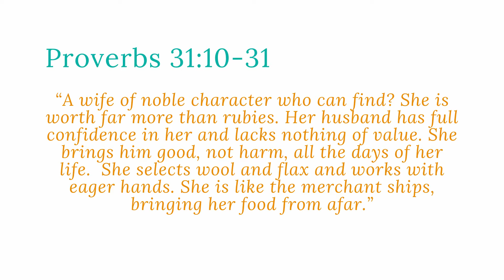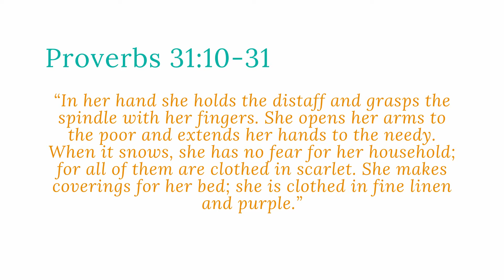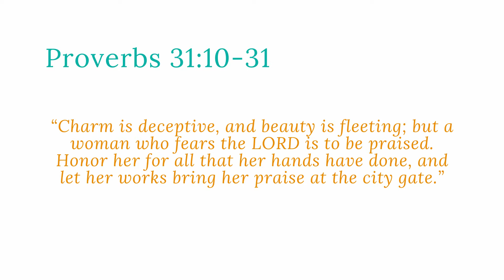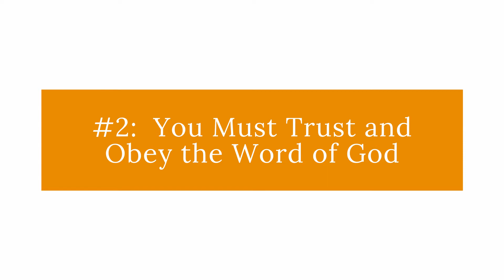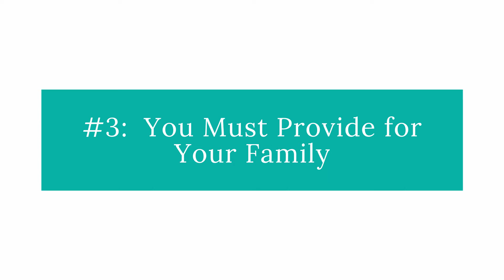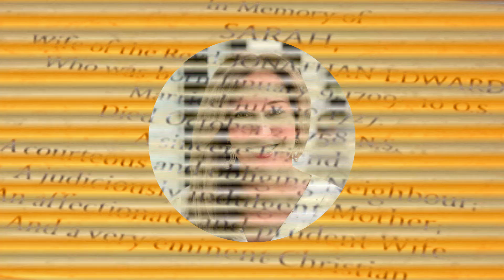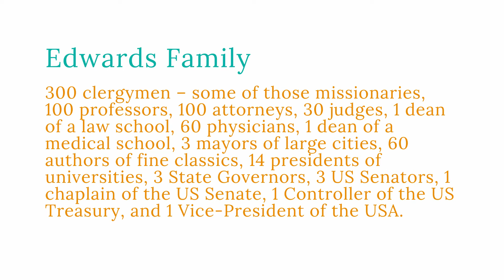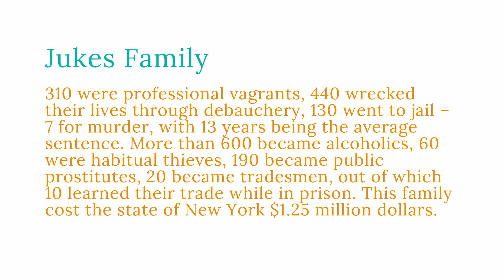Valor Media Episode 68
Mothers, what kind of legacy do you want to leave? In this episode, we’ll learn the most effective mothers on the planet teach biblical principles and seek to live them out in their own lives. We have to have godly principles down on the inside of us and then live them out in front of our kids to be effective.

Probers 31:10-31